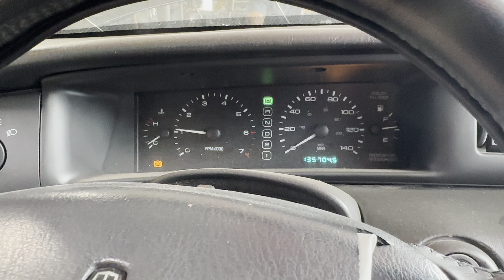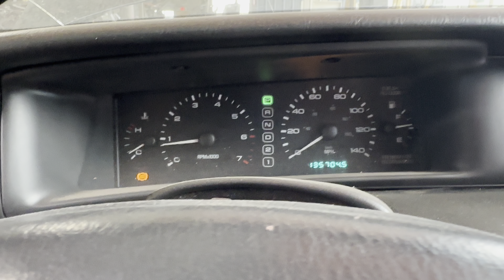1998 LINCOLN MARK VIII 4.6L 32V ENGINE VIDEO STK#6726